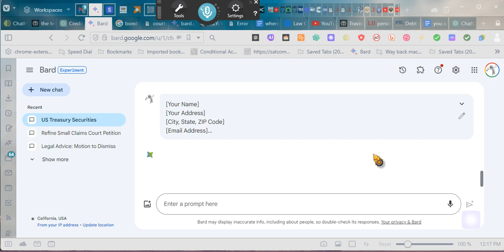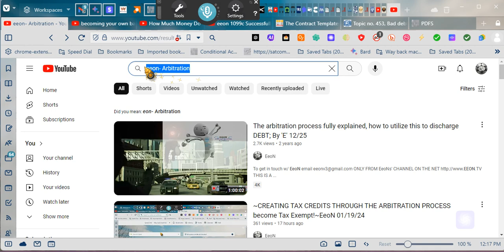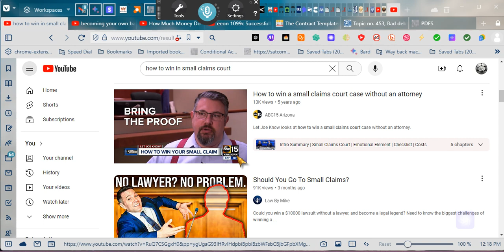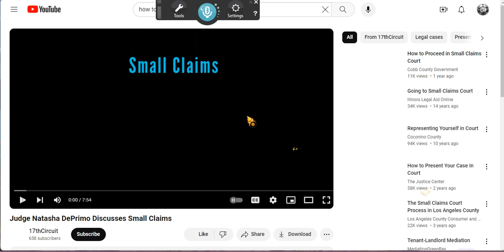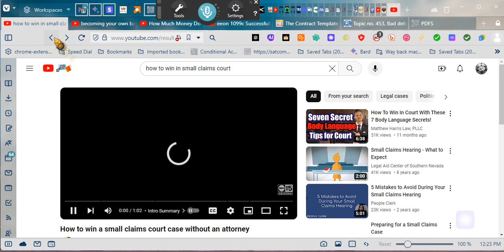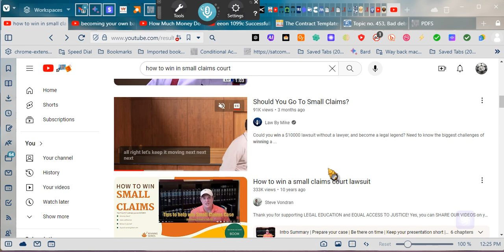~THE EMPOWERMENT SERIES~ #15~GOING AFTER A JUDGE'S BOND IN SMALL CLAIMS COURT ~EeoN 01 20 24